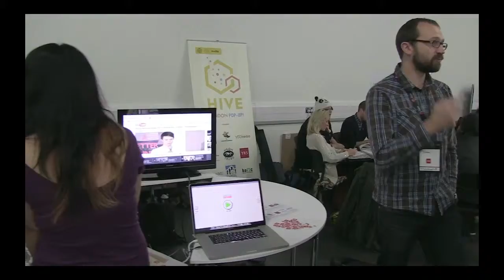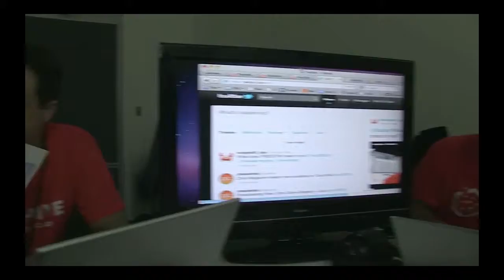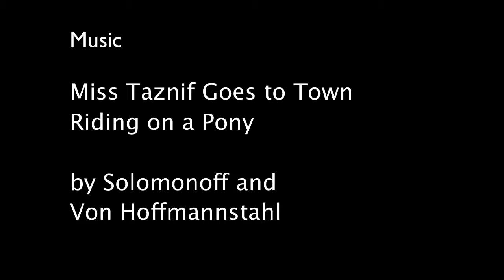Mozilla Festival November 4th 2011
This was one of the first films I made with a sub-broadcast camera. The Canon XF105 - still an excellent camera. I was fit enough to hoik around a full rails system on my shoulders. It worked out well.